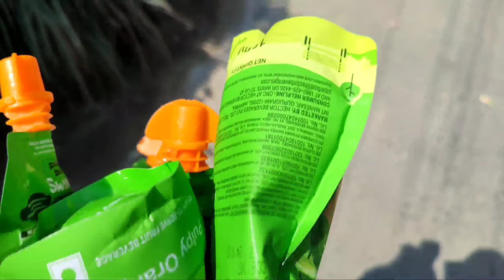Happy Holi | शादी के बाद पहली होली मनाई मायके में 😍 | daily life vlog | Puvi Vlogs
Hellow guys to kese ho aap log i hope sb thik honge aap logo ko mera dher sara pyar or pyar bhara NAMASKAR🙏.To guys aap logo ko kesi lgati h meri videos please comment box me comment krke btana or apna pyar or support hmesha bnaye rkhna. aap logo ke liye har din new videos aati rhengi to jarur dekhna or notifiction ke liye GHANTE🔔 ka BUTTON jarur PRESS krna jisse ki aane wali video ka notification apko mil sake.To guys LIKE👍 COMMENTS & SHARE pkka krna or channel ko SUBSCRIBE krna mat bhoolna guys.Toh milenge apko daily new videos ke sath bs apna PYAR or SUPPORT hmesha bnaye rkhna😊.

●Puvi Vlogs●

■THANK YOU■ for watching & being with me Love u guys❤